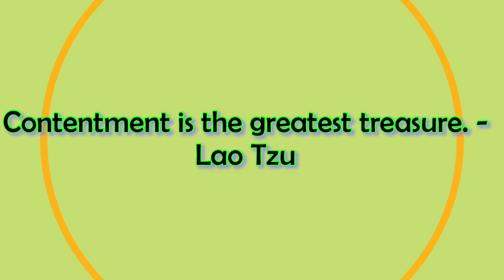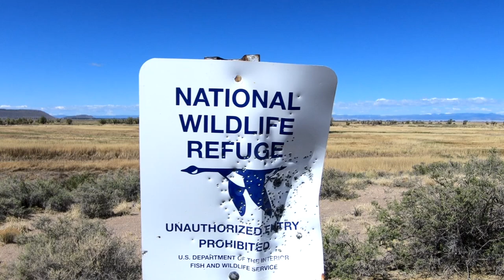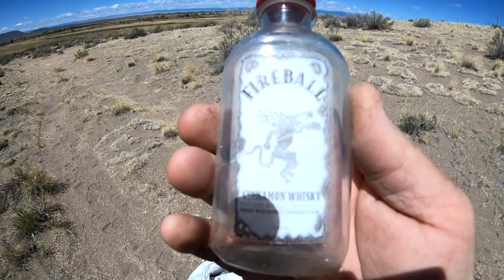This Bud's For You...Bud! Happy Memorial Day!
Litter our land with your brand and we will tell everybody about it.  Trespass on our land and shoot it up and we will prosecute you. Enough is enough.